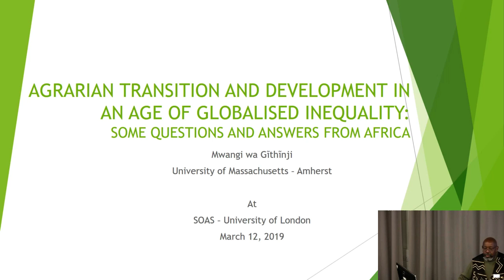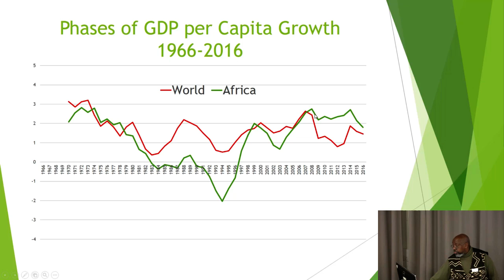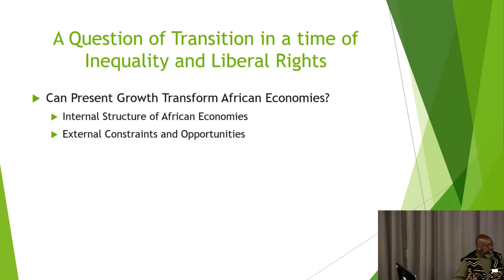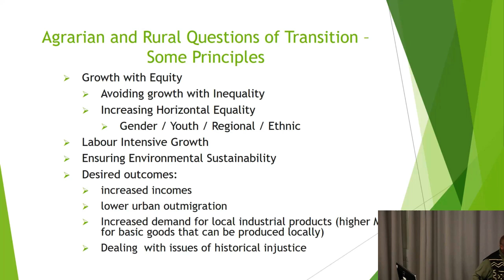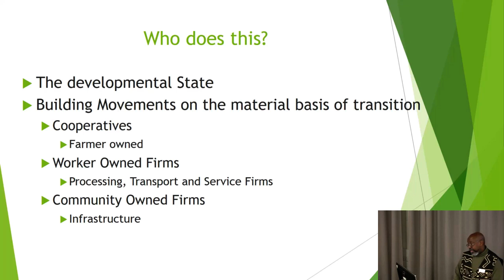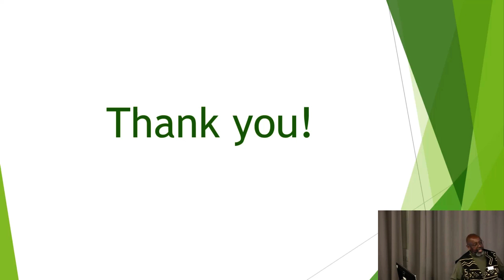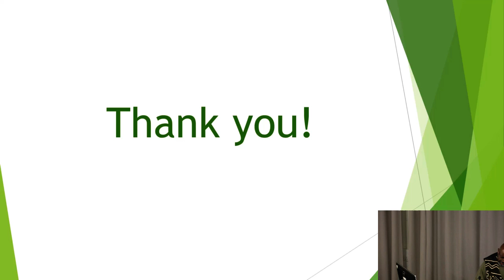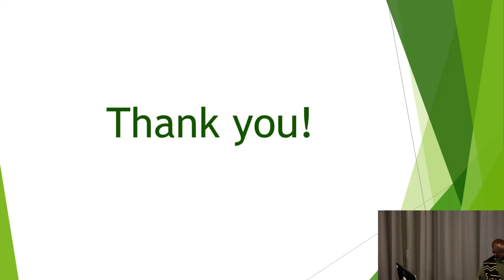Agrarian Transition and Development in an Age of Globalised Inequality | SOAS University of London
"Agrarian Transition and Development in an Age of Globalised Inequality: Some Questions from Africa" was a seminar given by Mwangi wa Gĩthĩnji (University of Massachusetts, Amherst, USA) at the Department of Development Studies, SOAS University of London on 12 March 2019.

African countries face a different set of challenges in their attempts to develop than have more recently developed countries. The domination of global low-cost manufacturing by a handful of countries with vast amounts of relatively cheap labour and decent infrastructure make the path of industrialisation by export expansion more challenging than it was in the past. The failure of an industrialising process that creates employment and the presence of an agricultural sector dominated by smallholders requires that we reconsider the nature of agrarian transition. In this talk, we will explore the predicament African countries face in a globalised and unequal world, and the potential paths to rural change, using Kenya as a case study.

Mwangi wa Gĩthĩnji is Associate Professor and Graduate Program Director of Economics at the University of Massachusetts-Amherst and Co-Director of the World Studies Interdisciplinary Project.  He was Chairperson of the Five Colleges African Studies Council from 2014 to 2016. Previously he was Associate Professor of Economics and Chair of Africana Studies at Gettysburg College, Pennsylvania. He is the author of Ten Millionaires and Ten Million Beggars: A Study of Inequality and Development in Kenya and co-author of An Employment Targeted Plan for Kenya, plus numerous articles and chapters. His research interests are in the political economy of development with particular attention to issues of class, gender and income distribution in relation to agrarian transition and nationhood in Africa, as well as the process of structural transformation in Africa and the challenges faced from both within the continent and outside. In particular, he is interested in the impact of trade and investment of other industrialising countries on Africa. In his most recent work on identity and economic outcomes in African countries, he explores the interaction between identity formation, the development of capitalism, inequality and nationhood. Mwangi has been active in policy circles consulting with multilateral and national agencies and NGOs such as the UNDP, Economic Commission for Africa, Africa Center for Economic Transformation, and the Society for International Development among others, on issues of development particularly with respect to Africa.

Organiser: Dr Feyzi Ismail